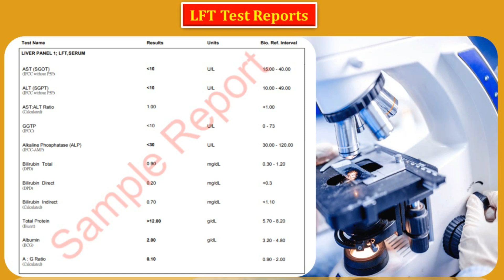Liver function Test in Hindi? | LFT Blood Test Result in Hindi? | LFT Normal Range & Report?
What are liver function tests?
Liver function tests (also known as a liver panel) are blood tests that measure different enzymes, proteins, and other substances made by the liver. These tests check the overall health of your liver. The different substances are often tested at the same time on a single blood sample, and may include the following:

Albumin, a protein made in the liver
Total protein. This test measures the total amount of protein in the blood.
ALP (alkaline phosphatase), ALT (alanine transaminase), AST (aspartate aminotransferase), and gamma-glutamyl tansferase (GGT). These are different enzymes made by the liver.
Bilirubin, a waste product made by the liver.
Lactate dehydrogenase (LD), an enzyme found in most of the body's cells. LD is released into the blood when cells have been damaged by disease or injury.
Prothrombin time (PT), a protein involved in blood clotting.
If levels of one or more of these substances are outside of the normal range, it may be a sign of liver disease.

Other names: liver panel, liver function panel, liver profile hepatic function panel, LFT

What are they used for?
Liver function tests are most often used to:

Help diagnose liver diseases, such as hepatitis
Monitor treatment of liver disease. These tests can show how well the treatment is working.
Check how badly a liver has been damaged or scarred by disease, such as cirrhosis
Monitor side effects of certain medicines
Why do I need liver function testing?
You may need liver function testing if you have symptoms of liver disease. These include:

Jaundice, a condition that causes your skin and eyes to turn yellow
Diarrhea
Abdominal pain
Dark-colored urine
Light-colored stool
Fatigue
You may also need these tests if you have certain risk factors. You may be at higher risk for liver disease if you:

Have a family history of liver disease
Have alcohol use disorder, a condition in which you have difficulty controlling how much you drink
Think you have been exposed to a hepatitis virus
Take medicines that may cause liver damage
What happens during a liver function test?
A health care professional will take a blood sample from a vein in your arm, using a small needle. After the needle is inserted, a small amount of blood will be collected into a test tube or vial. You may feel a little sting when the needle goes in or out. This usually takes less than five minutes.

Will I need to do anything to prepare for the test?
You may need to fast (not eat or drink) for 10-12 hours before the test.

Are there any risks to the test?
There is very little risk to having a blood test. You may have slight pain or bruising at the spot where the needle was put in, but most symptoms go away quickly.

What do the results mean?
If one or more of your liver function test results were not normal, it may mean your liver is damaged or not working properly. Liver damage can be caused by a number of different conditions, including:

Hepatitis A
Hepatitis B
Hepatitis C
Alcohol use disorder, which includes alcoholism.
Liver cancer
Diabetes
If you have questions about your results, talk to your health care provider.

Learn more about laboratory tests, reference ranges, and understanding results.

Is there anything else I need to know about liver function tests?
If any of your liver function tests were not normal, your provider may need more tests to confirm or rule out a specific diagnosis. These tests may include more blood tests and/or a liver biopsy. A biopsy is a procedure that removes a small sample of tissue for testing.

Liver function test in Hindi
lft blood test result in hindi
This lecture explains about Liver function test in Hindi
what is liver function test?
Liver function test kya hai?
liver function test kaise hota hai?
liver function test kaise dekhte hai?
How liver function test is done?